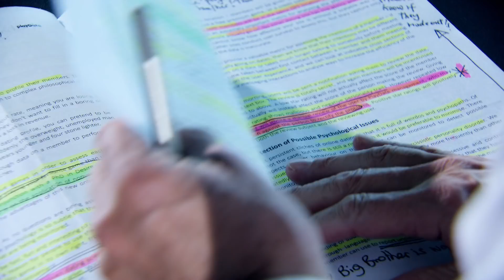Meet the interviewers - The Apprentice: Series 11 Episode 11 Preview - BBC One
Meet the four tough taskmasters who will be interrogating the candidates this year…